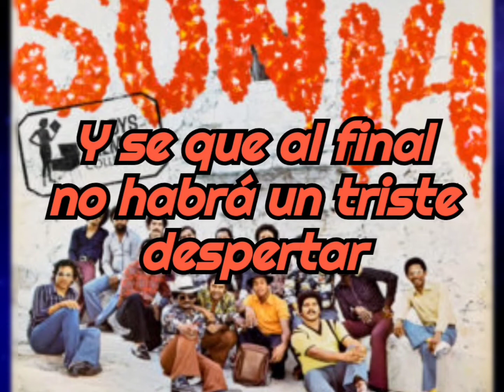CONJUNTO SON 14-TAL VEZ VUELVAS A LLAMARME / salsa_na_maa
CONJUNTO SON 14-TAL VEZ VUELVAS  A LLAMARME